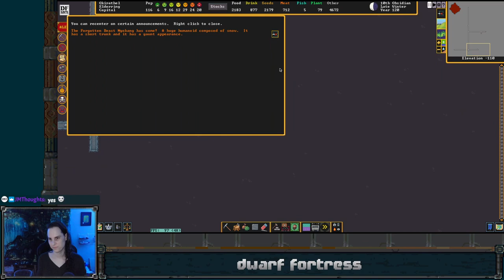Deeper and deeper we go - Dwarf Fortress - Elderring Ep 38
This video is a re-upload of a stream that was originally broadcast on April 24, 2023. These videos were originally published on the @unchowder channel, but I've since moved the full VOD replays to this channel to make room for some other things there.

IN THIS EPISODE: The strange pillars in the third cave were giving us some trouble, so we dig even deeper down to the magma sea to try our luck there! Unfortunately this stream starts off with a couple of autosave crashes, so that was cool, but we get it fixed eventually. Then it's just a matter of hunting for the goodies...

0:00:00 starting stream, finding the corpses
0:05:15 digging to the magma sea, squads return
0:30:49 AUTOSAVE CRASH HOORAY
0:31:51 re-doing the last 30 minutes
0:56:03 CRASH AGAIN (last one)
0:57:01 do it again
1:24:22 AUTOSAVE SUCCESS
1:25:26 goblin time
1:33:24 magma sea, fixing wells
1:43:10 discussing adamantine
1:50:58 magma sea exploration, discussing other games
2:01:04 raw adamantine! Praise the miners!
2:22:27 tombs, trash, caves
2:27:21 magma sea and approaching adamantine
2:30:50 Ngokang has come! A huge humanoid composed of snow
2:32:19 fire, ghosts, digging near the magma sea
3:05:49 something evil emerges (oh no, it's hot!)
3:21:16 back to the digging
3:41:14 wrapping up